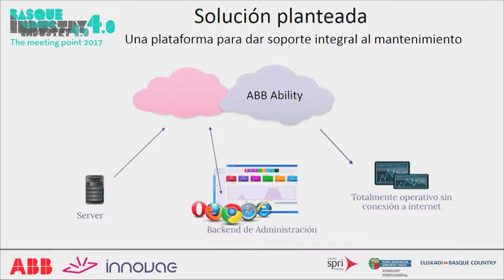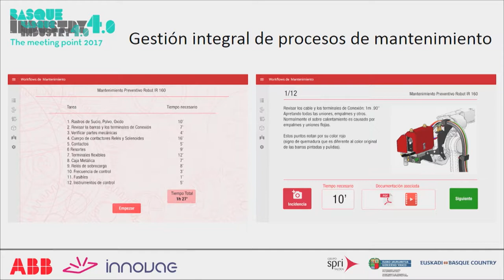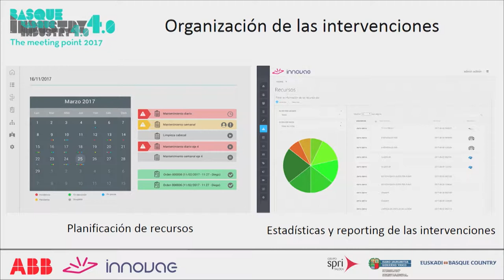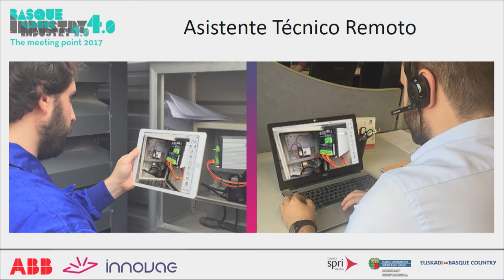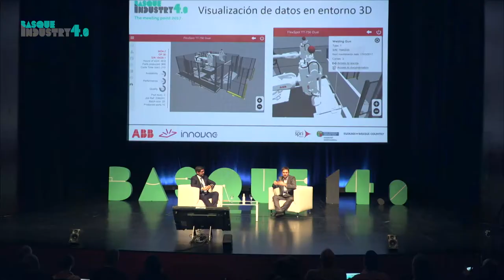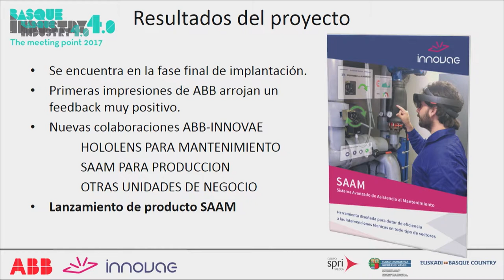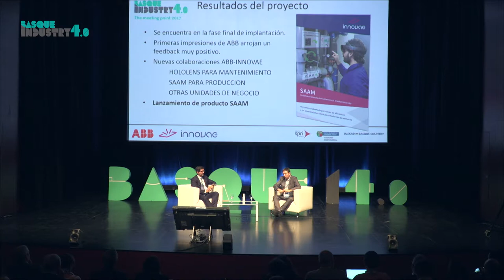Bind 4 0: Casos de éxito ABB y Innovae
La empresa emergente Innovae y la empresa tractora ABB presentan el proyecto tecnológicamente avanzado que han desarrollado. Esta alianza es uno de los casos de éxito que participaron en el programa Bind 4.0